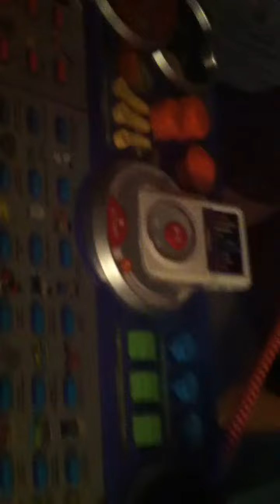Old MacDonald had a Farm the Remix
Playing with little Michael's cool dj piano toy before wrapping it.